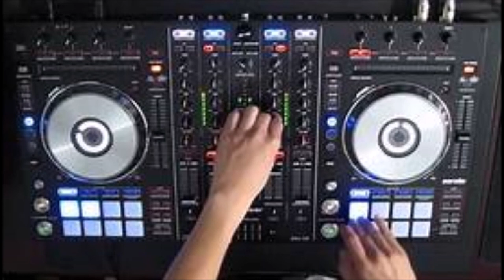Dj Kevin Maas Mix 7/2020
Hoffe der Juli Mix gefällt euch, gerne Kommentare..